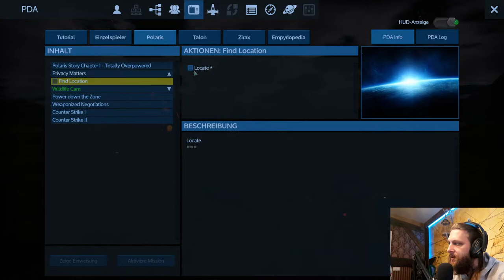Let's Play "EMPYRION - Galactic Survival" #14 Questhammer (deutsch/german)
#14 Questhammer
BESCHREIBUNG
Endlich die ersten Quests und clever wie ich bin, werd ich natürlich gleich übermütig. Da will man mal ein paar Drohnen vom Himmel holen und schon... ... ...

SYSTEMANFORDERUNGEN

MINIMUM:
Betriebssystem: Windows (7, 8 and 10), 64-bit system required
Prozessor: Dual-Core Processor 2.5 GHz or better
Arbeitsspeicher: 8 GB RAM
Grafik: NVIDIA GeForce GT 640 or equivalent (at least 1GB VRAM)
DirectX: Version 9.0c
Speicherplatz: 2 GB verfügbarer Speicherplatz
Soundkarte: DirectX® compatible

EMPFOHLEN:
Prozessor: Quad-Core 2.8 GHz or better
Arbeitsspeicher: 16 GB RAM
Grafik: NVIDIA GeForce GTX 560 or better (with 2GB VRAM)
DirectX: Version 11
Speicherplatz: 4 GB verfügbarer Speicherplatz
Soundkarte: DirectX® compatible